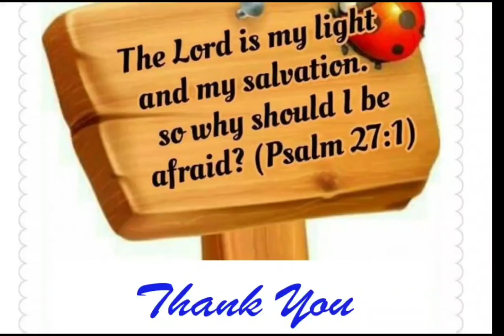11. Calicut Diocese/Commission for Women/2023-2024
Report of the Diocese.